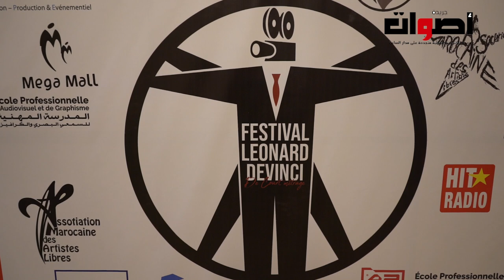افتتاح مهرجان ليوناردو دافينتشي للفيلم القصير في دورته الثالثة بالرباط .. "وتكريم الفنان حسن فولان "